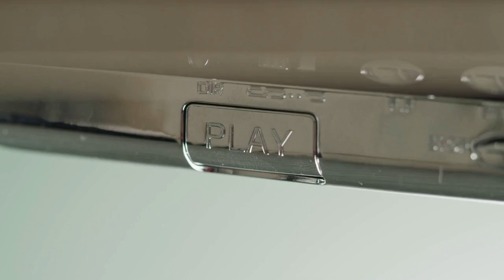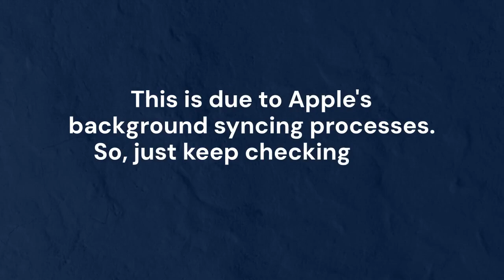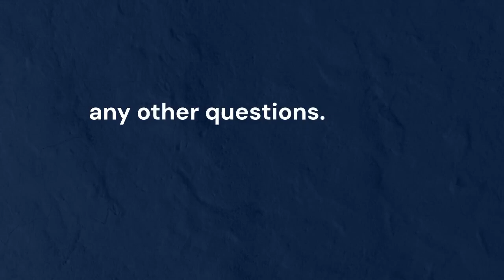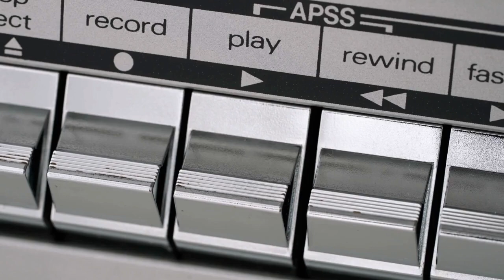How to Recover a Deleted Apple Music Playlist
Unfortunately, Apple Music doesn't offer a straightforward "trash" or "recently deleted" feature for playlists like you might find with files on your computer. If you accidentally deleted a playlist, your best hope for recovery lies in two potential scenarios. First, if you have iCloud Music Library enabled and recently made changes to your library across multiple devices, there's a chance the playlist might reappear after a period of syncing. Give it some time and check across all your Apple Music devices. Second, if you have an older device that hasn't synced library changes recently, check there; it might still contain the playlist. If neither of these options works, the playlist is likely permanently deleted. Regularly backing up your device can prevent future data loss.